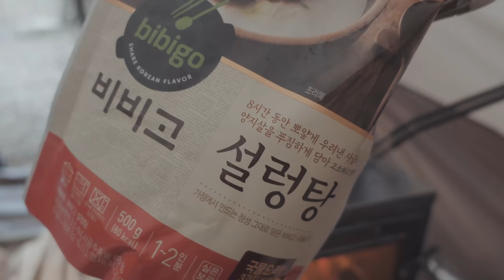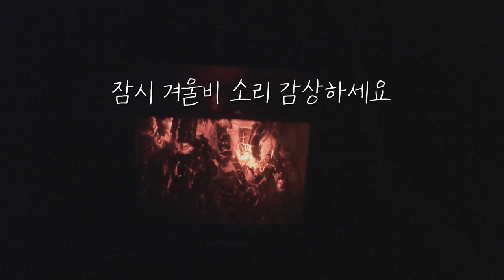눈온다해서 갔더니 이게 무엇이다냐..? |우중캠핑|곱창전골|곱창구이|바밤바막걸리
또하이🙌🏻
화재로 수리맡긴 텐트 가지고
우중캠핑 즐기고 와또요🌧

✔안전한 캠핑과 재미있는 영상을위해 제작지원을 받고 있습니다